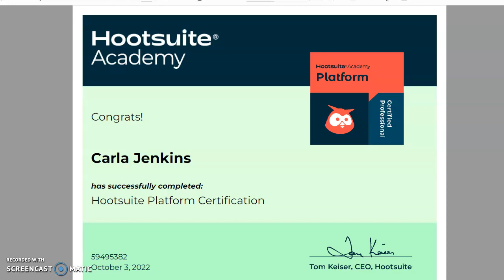Passed My HootSuite Platform Certification